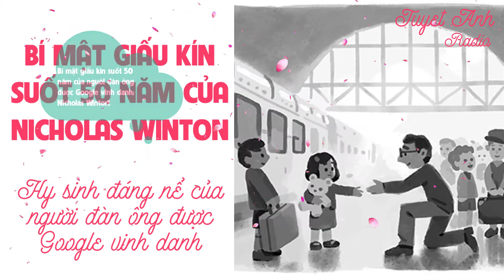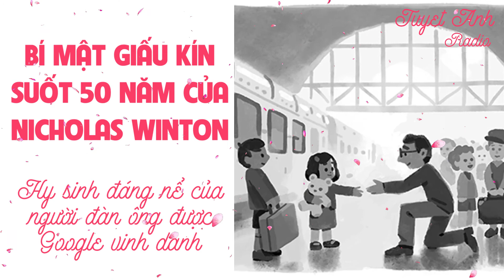BÍ MẬT GIẤU KÍN SUỐT 50 NĂM CỦA NGƯỜI ĐÀN ÔNG ĐƯỢC GOOGLE VINH DANH: NICHOLAS WINTON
BÍ MẬT GIẤU KÍN SUỐT 50 NĂM CỦA NGƯỜI ĐÀN ÔNG ĐƯỢC GOOGLE VINH DANH: NICHOLAS WINTON [CUỘC SỐNG TƯƠI ĐẸP]
1000+ bài học cuộc sống đầy cảm hứng giúp bạn tốt hơn mỗi ngày để thành công.

Bí mật giấu kín suốt 50 năm của người đàn ông được Google vinh danh: Nicholas Winton. Hy sinh đáng nể, tới lúc bị vợ phát hiện mới gây ngỡ ngàng..
Trong thế giới có rất nhiều kiểu người, với đủ kiểu tính cách khác nhau. Có người thẳng thắn, bộc trực, có người nhút nhát, sống nội tâm. Có người đặt quyền lợi của bản thân lên hàng đầu, nhưng cũng có người sẵn sàng hi sinh vì quyền lợi của người khác. Người đàn ông trong câu chuyện có thật sau đây là một minh chứng điển hình để chứng tỏ rằng, luôn có những lòng tốt vượt ngoài tầm tưởng tượng của bạn.
Năm 1988, trong một hội trường sự kiện của đài truyền hình thông tấn nước Anh, một ông lão 79 tuổi được mời tham gia một chương trình cùng với vợ mình. Ông bình tĩnh ngồi ở hàng ghế đầu tiên của khán phòng, gương mặt hiện vẻ hiền hòa, an tĩnh.
Đột nhiên, ngay giữa chương trình, tất cả khán giả xung quanh như nhận được tín hiệu nào đó, họ đồng loạt đứng dậy, cùng nhìn về phía ông và mỉm cười đầy cảm kích. Không ai nói gì nhưng dường như còn có người lặng lẽ rơi nước mắt.
Ông lão ngạc nhiên quay đầu lại trong khi chưa hiểu chuyện gì đang xảy ra. Sau vài phút im lặng, một tràng pháo tay nổ ra như sấm giữa hội trường.
Hóa ra, bản thân ông lão đã che giấu một bí mật lớn. Điều này được ông giữ kín trong suốt 50 năm mà không một ai hay biết.
- Internet